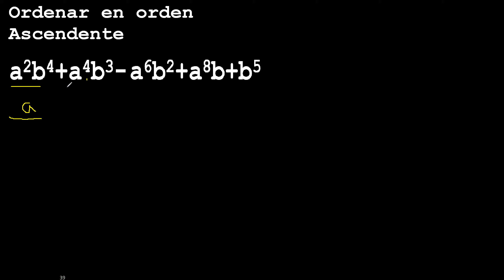Ordenar en orden Ascendente a2b4+a4b3-6b2+a8b+b5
Ordenar los siguientes polinomios respecto de cualquier letra en orden
ordenar polinomios segun su grado